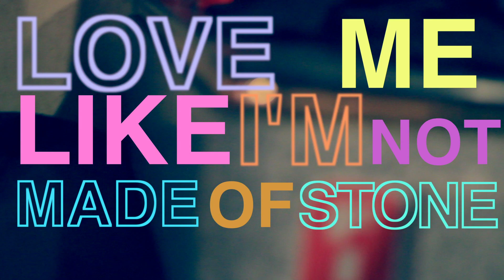Sleeper Agent - "Love Me Like I'm Not Made of Stone" (Lykke Li cover)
Shot July 2014 at the Vans Warped Tour in Florida.